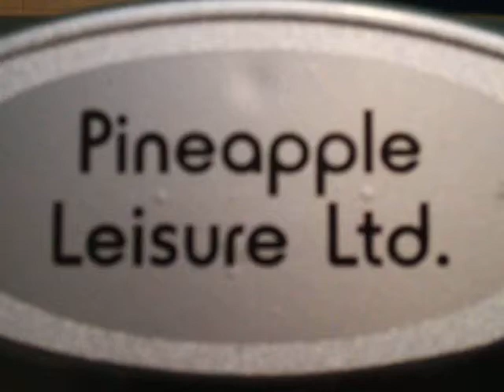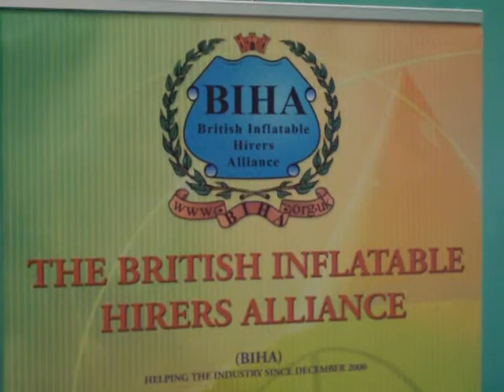Pineapple Leisure Exhibition - Crawley Show 20-2-2010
Bouncy Castle Trade Show